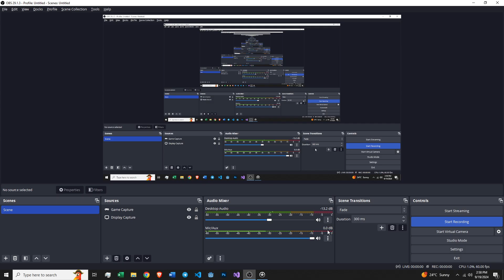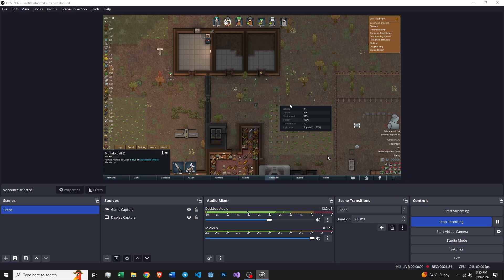Rimworld Lets Play Part 28